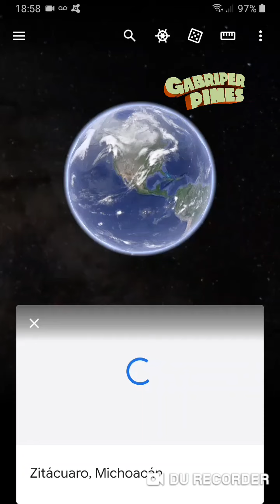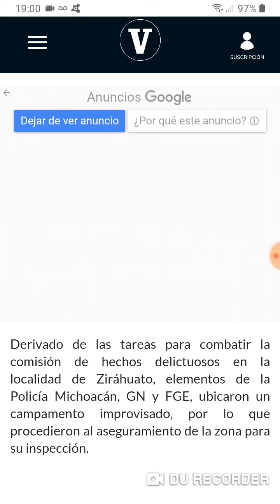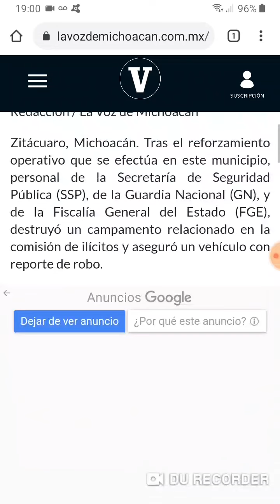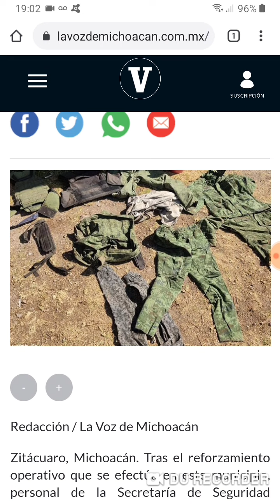Aseguran campamento del CO en Zitácuaro, Michoacán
Foto: FGE/SSP Michoacán